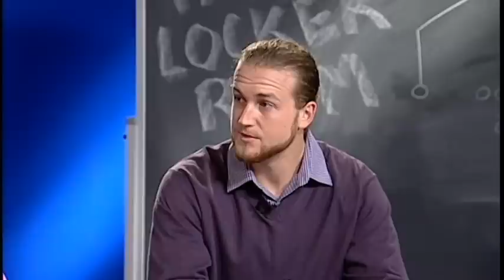The Locker Room with Glenn Caruso -- Oct. 25, 2012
Football coach Glenn Caruso and senior linebacker Mike Valesano join reporter Jesse Krull in The Locker Room to talk about the upcoming game against Augsburg.